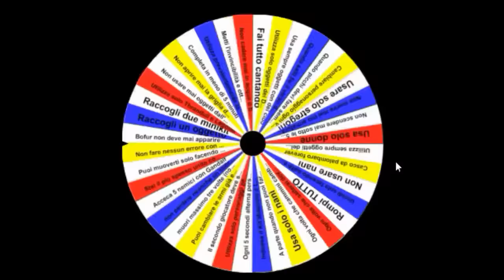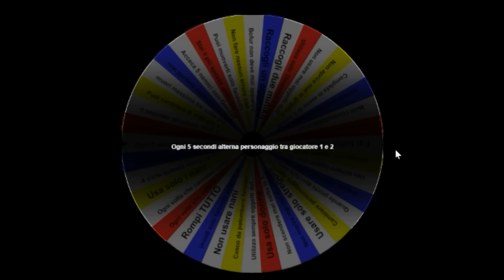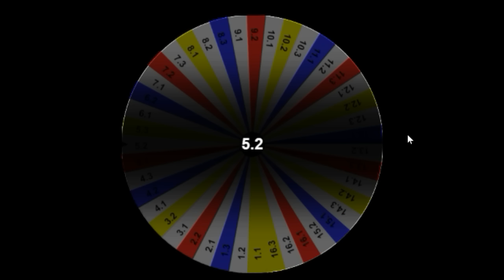Sfide a Caso di Kosy. Cosa?! va Così _ #8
In questa serie affronteremo sfide facilissime e sfide impossibili. Aristotele diceva: Il giusto mezzo. Io dico: MAGARI!
pronti per una valanga di casini e di stelle perse?
Finalmente una serie originale che avevo in testa di fare da più di un anno D: